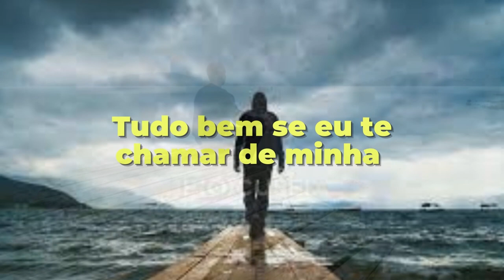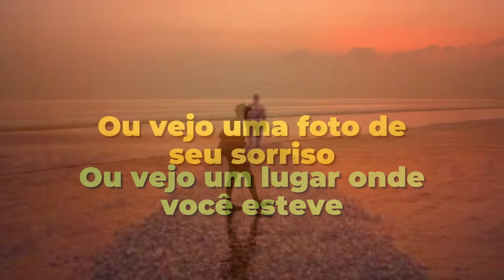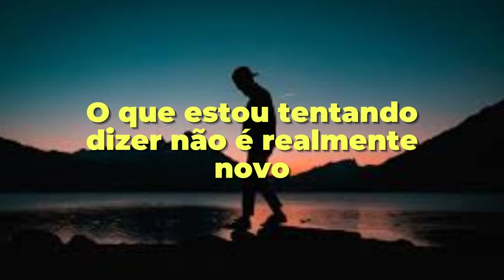PAUL McCRANE - IS IT OKAY IF I CALL YOU MINE I LEGENDADO (PTBR)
💡 Paul McCrane (Filadélfia, 19 de janeiro de 1961) é um ator norte-americano de cinema, televisão e teatro, bem como um diretor de televisão ocasional e cantor.
É casado com Dana Kellin, uma designer de jóias, desde 1998. Eles tiveram dois filhos, William Thomas e Noa Catherine.
Alguns de seus papéis incluem Emil Antonowsky em RoboCop, Montgomery McNeil em Fame (musical no qual compôs a maioria das músicas),
(Wikipédia)

💡 Paul McCrane (Filadelfia, 19 de enero de 1961) es un actor de cine, televisión y teatro estadounidense, además de director y cantante de televisión ocasional.
Ha estado casado con Dana Kellin, una diseñadora de joyas, desde 1998. Tienen dos hijos, William Thomas y Noa Catherine.
Algunos de sus papeles incluyen a Emil Antonowsky en RoboCop, Montgomery McNeil en Fame (el musical en el que compuso la mayor parte de la música), (Wikipedia)

💡 Paul McCrane (Philadelphia, January 19, 1961) is an American film, television and theater actor, as well as an occasional television director and singer.
He has been married to Dana Kellin, a jewelry designer, since 1998. They have two children, William Thomas and Noa Catherine.
Some of his roles include Emil Antonowsky in RoboCop, Montgomery McNeil in Fame (the musical in which he composed most of the music),
(Wikipedia)